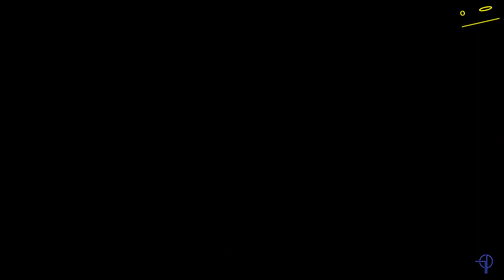[ENG SUB] TEEN TOP ON AIR - Preparing for 'To You 2020' Special Stage!